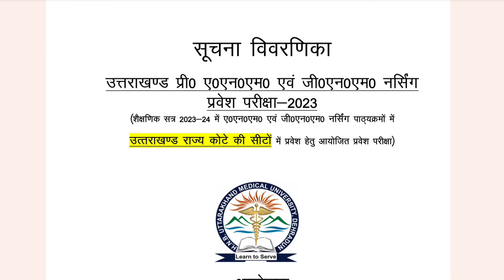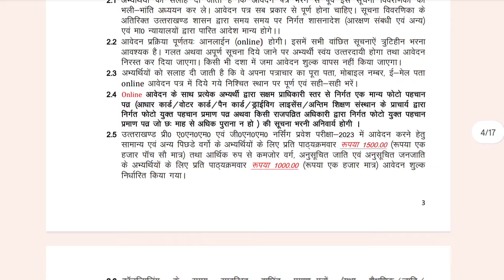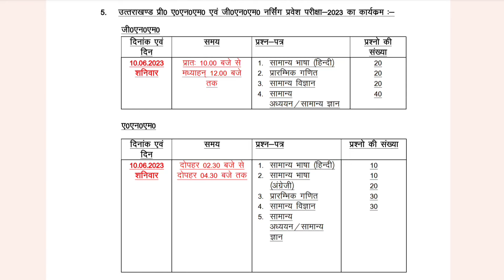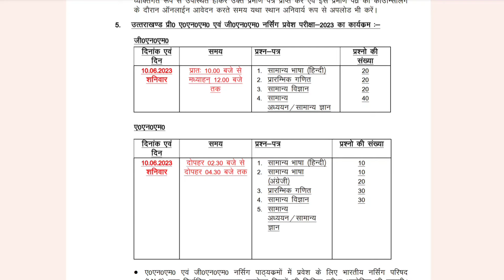HNBU Uttarakhand ANM & GNM Application Form 2024 | Syllabus & Preparation Strategy | Exam Date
uttarakhand ANM application form 2024
uttarakhand GNM. application form 2024
hnbumu ANM and GNM application form 2024
hnbu uttarakhand ANM and GNM application form 2024 latest update